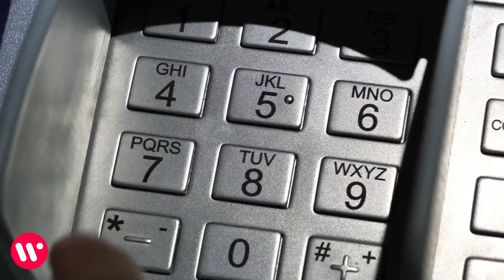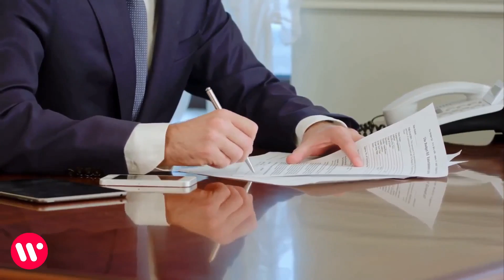This Man Always Gave Coins to a Beggar. He Was Shocked When He Saw Him a Few Years Later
Do you think that there is nothing good left in the world? and people are terribly hard-hearted creatures that only think about themselves? Hold on, hold on.
First take a look at this story and who knows, maybe you will change your mind.